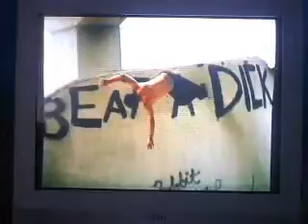Tony Hawk's Pro Skater 3 Walkthrough part 8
Hey peeps, in this episode, we hit the 3rd and final competition in the game, also considered, the last level in the game, Tokyo.